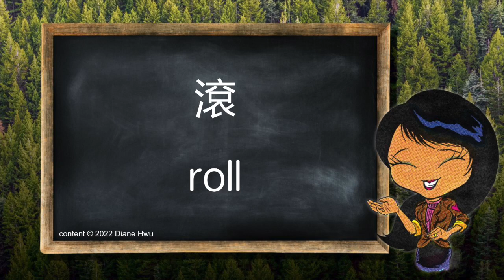輕鬆學會基礎1200個英文單字 Day eighty-five 841-850